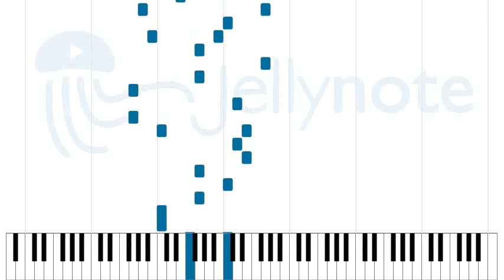Wedding Dress Fingerstyle - Handoyomia [Sheet Music]